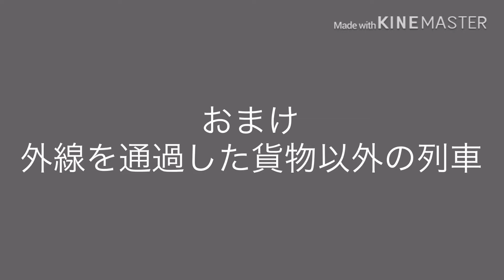2020.5.21 55レ EF66 27他 瀬田〜石山 石山駅前交番裏 早朝貨物通過動画集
2020年5月21日、ニーナことEF66 27が、フクツー55レに充当されました。
その待ち時間などで来た貨物列車の通過動画集です。

ぜひ、ブログもご覧下さい。

LINEBLOG